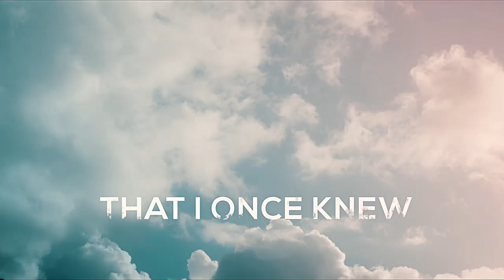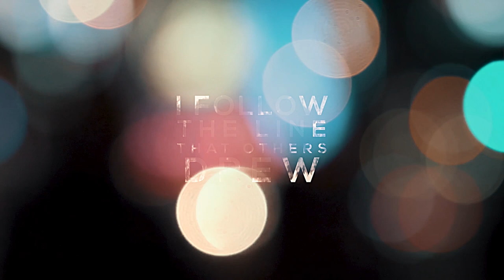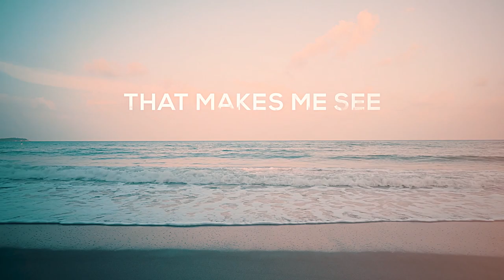Culture Of Digital Elegance - City Polluted (Lyric Video)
Lyric video for “City Polluted” (single)

Graphics: Christos Kastanos

Rethymno Footage by Michael Starakis

Produced by Culture Of Digital Elegance in 2020.

Recorded at Northside Music Productions Studio, Greece.

Mix: Yiannis Katsaros
Mastering: Miltos Schimatariotis